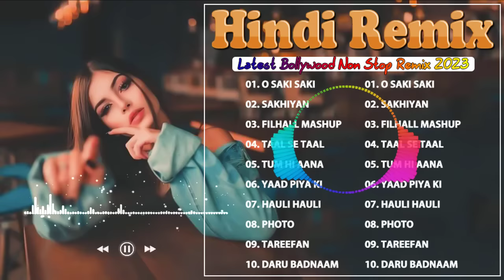New Hindi Remix Songs 2023 - Hindi Dj Remix Songs - NONSTOP REMIX - Dj Party - Hindi Songs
If this music makes you happy, make sure to Like, Please share this Mix on social pages (Facebook, Reddit, Twitter, etc.) so more people can listen together!
All songs at “hindi remix mashup” are properly licensed and protected. They cannot be used outside of this channel nor as background music for third-party content."